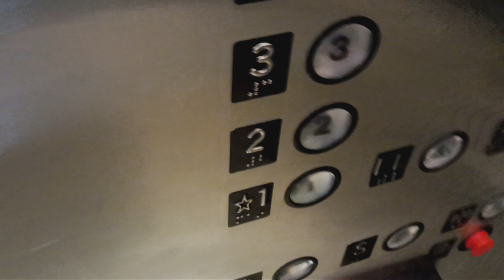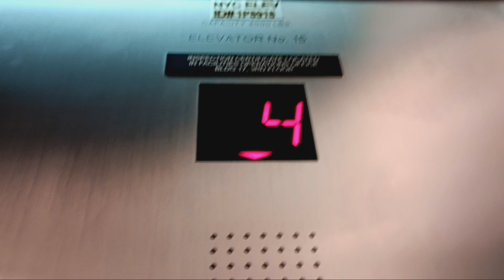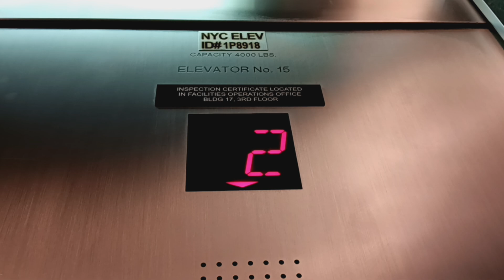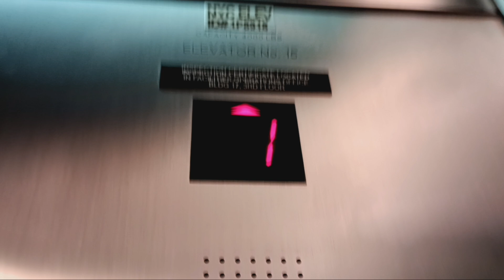77th St Westinghouse traction elevators at the American Museum of Natural History (Manhattan, NY)